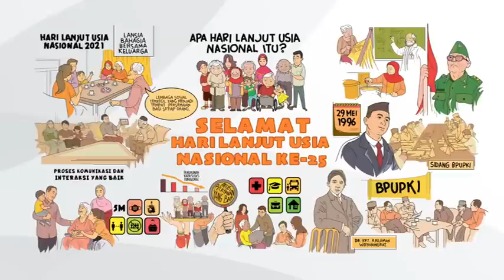Hari Lanjut Usia Nasional (HLUN) 2021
Dalam rangka menyambut Hari Lanjut Usia Nasional (HLUN) Tahun 2021 yang diperingati setiap tanggal 29 Mei, Minsos akan membagikan info-info seputar kegiatan yang akan diselenggarakan untuk memeriahkan acara ini.

Namun sebelum itu, kamu sudah tahu belum apa itu HLUN? Bagaimana sejarah HLUN hingga akhirnya diperingati setiap tahunnya? Juga, kapan jadwal kegiatan Acara Puncak HLUN tahun ini?

Yuk simak videografis berikut ⬆️